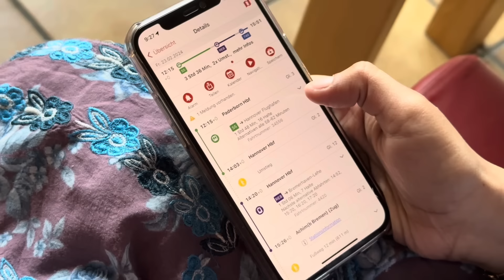Should i stop Vlogging 🤦🏻‍♂️| A Vlog bnaenaga naela mana 🤣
Whenever i wanna say something, they just interrupt me and don’t let me to Vlog. 🤦🏻‍♂️
Ameshe nee che kane 🥲

Song by Dijay Khalifa 💯
Listen the Full Song on Dijay Khalifa‘s YouTube Channel. ⬇️

Mahekan 🌒